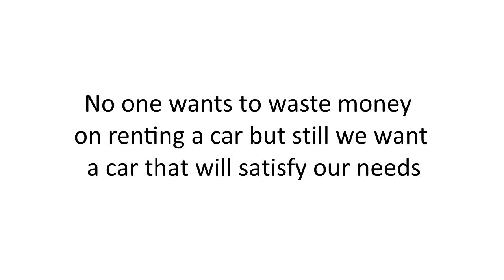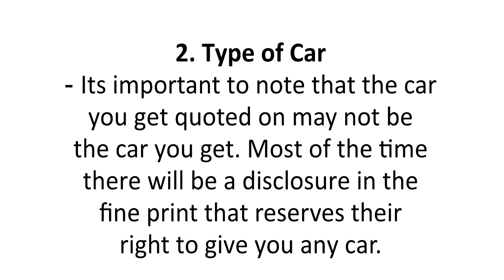3 Thіngѕ to Check Before You Rеnt a Cаr Onlіnе | Thailand Travel Guide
Check out this video and learn some useful tips on what to consider before renting a car in thailand. In this video you will learn the 3 things to check before you rent a car online. For more accomodations details please visit us